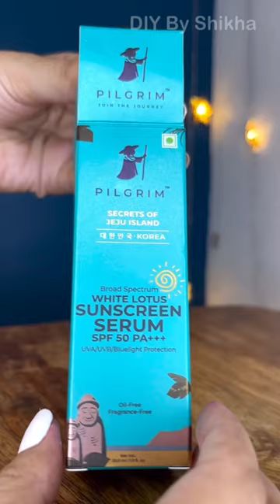I Tried Pilgrim Sunscreen Serum | DIY By Shikha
Here's another short video on Pilgrim Sunscreen Serum. Hope you will like the video

A patch test is a must